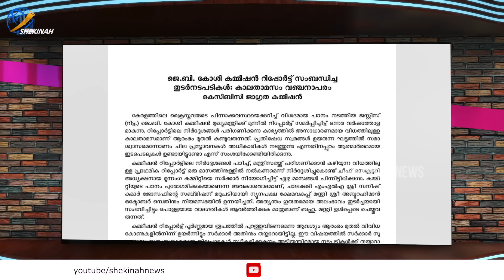ന്യൂക്ലിയര്‍ യുദ്ധമോ? ഇറാന്റെ തലയെടുക്കലോ? ഇസ്രായേല്‍ നിശബ്ദതയില്‍.. | NEWS SCAN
ന്യൂക്ലിയര്‍ യുദ്ധമോ? ഇറാന്റെ തലയെടുക്കലോ?

ഇസ്രായേല്‍ നിശബ്ദതയില്‍..

Idukki Vision  Channel No:51
Bhoomika :52
Malanad Vision  :56